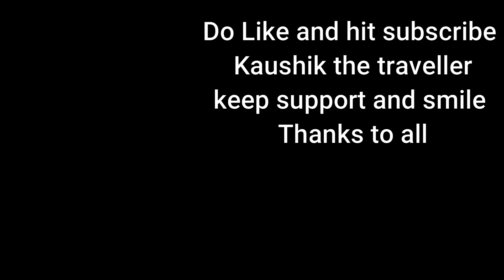shivratri puja or Bhai ka new song 🎵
Keep support and keep smile